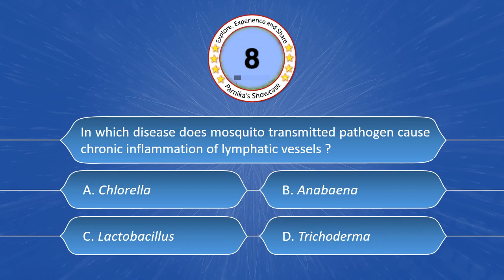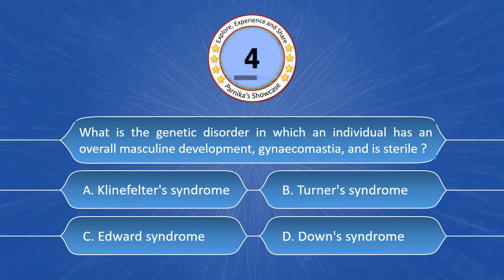NEET Biology Quiz Series: Quiz 38